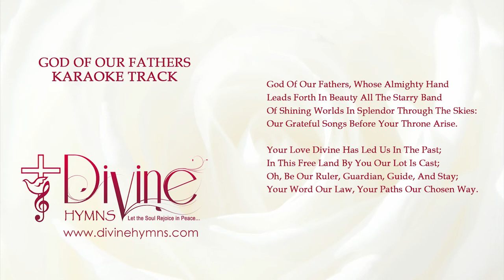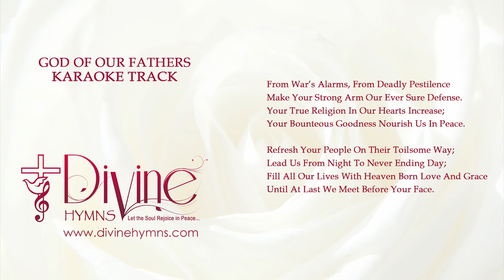God of Our Fathers Song Karaoke Track With Lyrics Video - Divine Hymns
God of Our Fathers Song Karaoke Track With Lyrics Video

God Of Our Fathers, Whose Almighty Hand
Leads Forth In Beauty All The Starry Band

Song: God Of Our Fathers Whose Almighty Hand
Album: Christian Hymns Karaoke
Genre : Praise & Worship
Writer(s): Daniel Crane Roberts
Publisher / Copyrights: Words: Public Domain
Key: Eb Major
Tags: God Of All Ages, God Of All Ages Whose Almighty Hand
Theme(s): Consecration, Declaration, Devotional, Father, God As Creator, Greatness, Guidance, Heritage, Inheritance
Scripture Reference(s)  : Genesis 1:16, Exodus 13:15, Deuteronomy 1:11, Deuteronomy 32:47, Deuteronomy 33:29, 1 Chronicles 22:9, 1 Chronicles 28:8